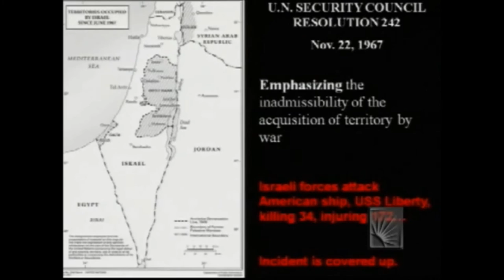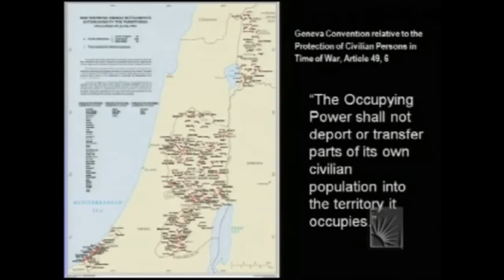Israeli Palestinian Conflict, First hand. (The Truth)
By American Freelance Journalist - Alison Weir (A very brave Woman)

Seminar at Case Western Reserve University, a private research university in Cleveland, Ohio, USA.

In U.S. News & World Report's 2013 rankings, Case Western Reserve's undergraduate program ranked 37th among national universities. The University is also associated with 16 Nobel Laureates